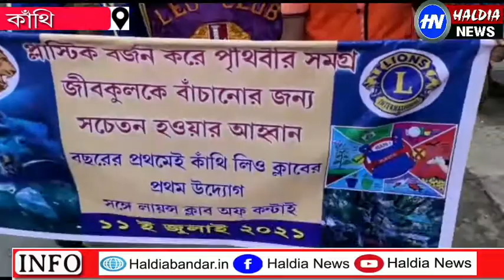কাঁথি লিও ক্লাবের পলিথিন বিরোধী সচেতনতা যাত্রা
AITC
MamataBanerje haldia # haldiabandar# haldialive# biswabangla# haldianews#tamrolipto municipality#nandakumar assembly#haldia assembly#haldia municipality